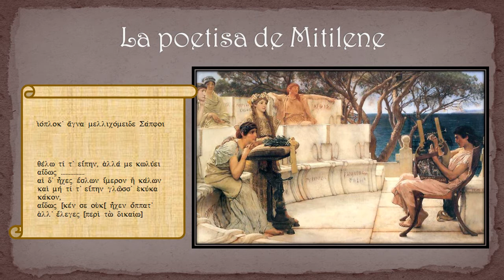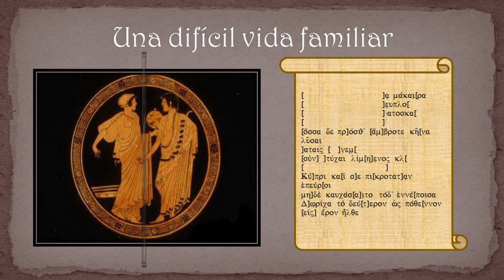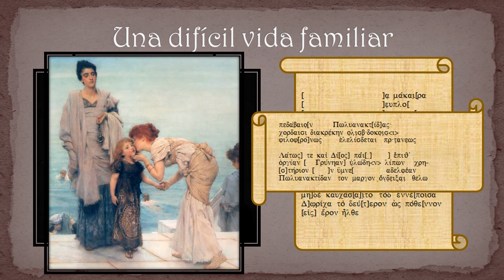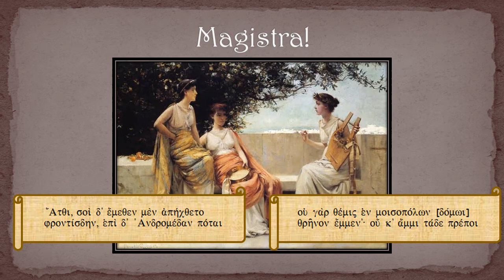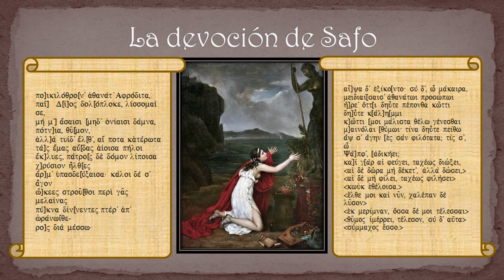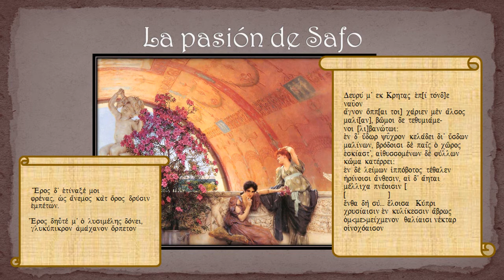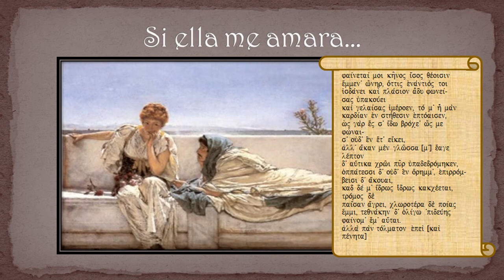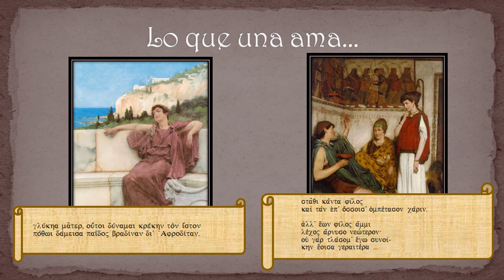Literatura Griega I clase 30 Safo, poetisa de Lesbos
Vida y obra de la máxima poetisa griega antigua